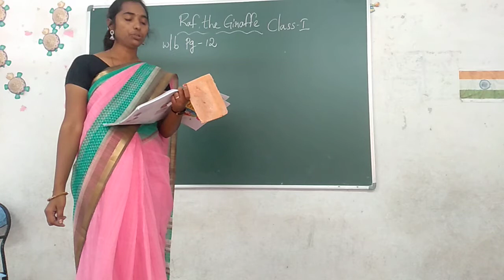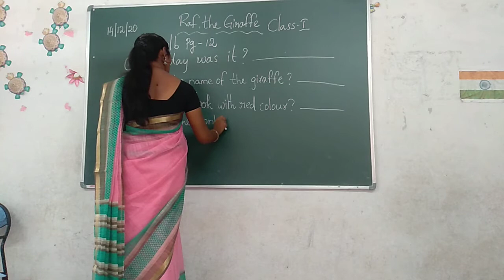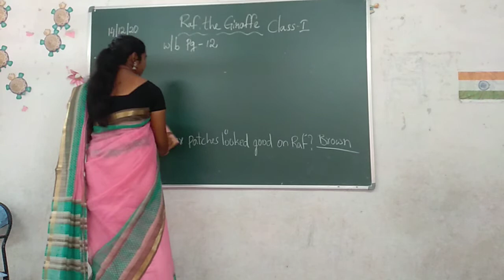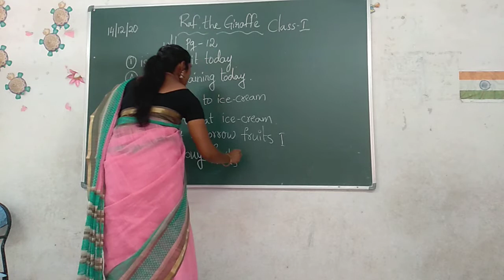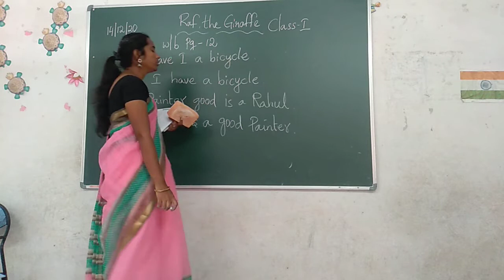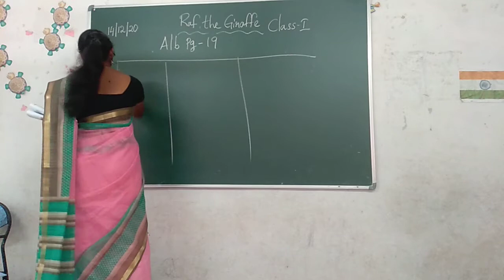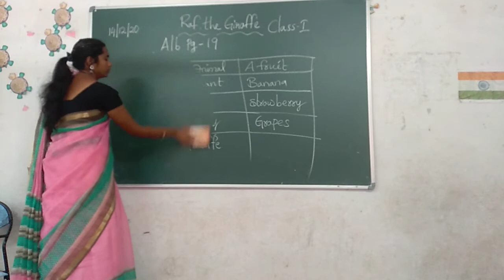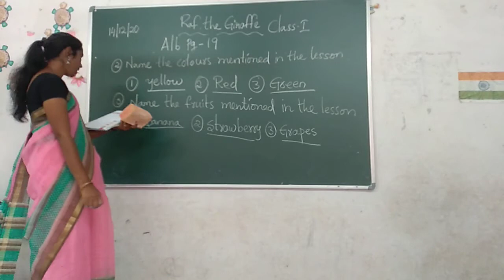RAF THE GIRAFFE.